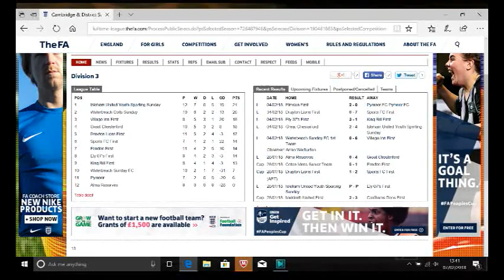League - Drayton Lions Away Days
Sports FC Travelled back to Drayton Lions this week, not in the cup but in our first league game of 2018.
A convincing win and a couple of debutants started today.